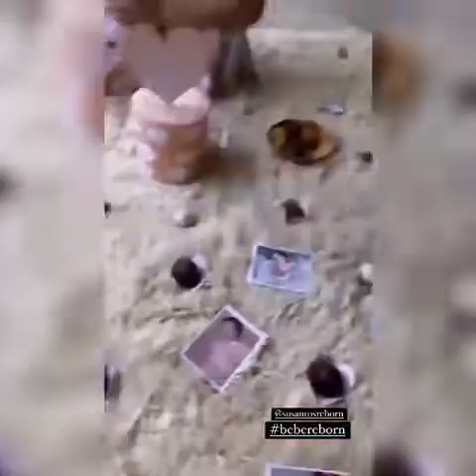Debby Lagranha mostra festa de aniversário da filha no tema princesas da Disney+ganha super presente